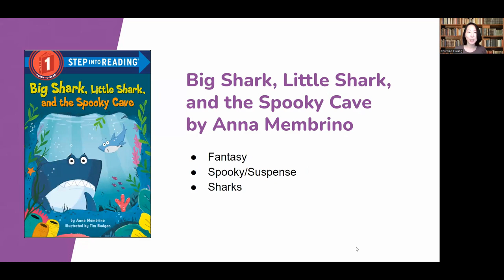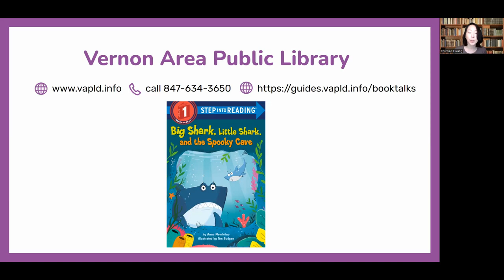Big Shark, Little Shark, and the Spooky Cave by Anna Membrino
Book Talks for 1st Grade
October 2022
1st Grade Book Talks Playlist - Watch previous book talk videos for 1st grade!